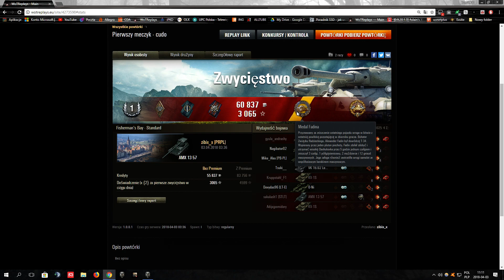AMX 13 57 po prostu wymiatacz - cudo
Pierwszy meczyk po zakupie tej perełki
i wymarzony chyba meczy jak na pierwszy